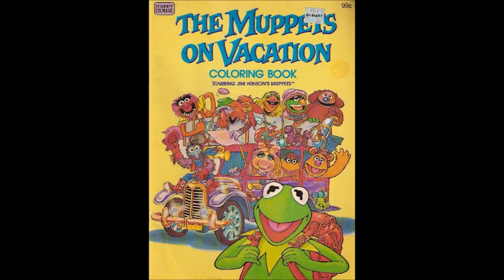Muppets on Vacation Vintage Coloring Book ~ Toy-Addict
Children are not the primary audience for this video.  This content was created with adult viewers in mind. Adult collectors of nostalgia and pop culture are the intended audience. Toy-Addict does not collect information about any viewers.  Viewers are not encouraged to share any personal information.  Under the Code of Federal Regulations 16 cfr 321.2, this video shall not be deemed as directed to children.